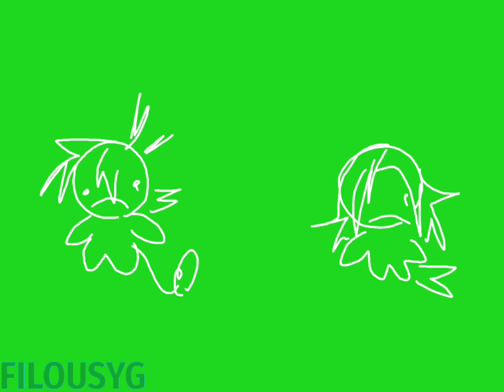MESMERIZER but Torajo & Linn